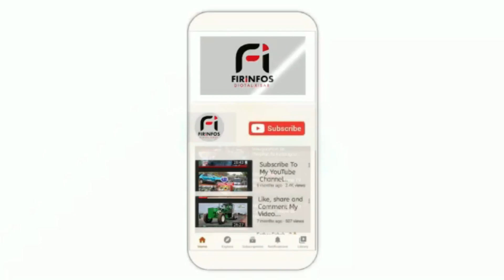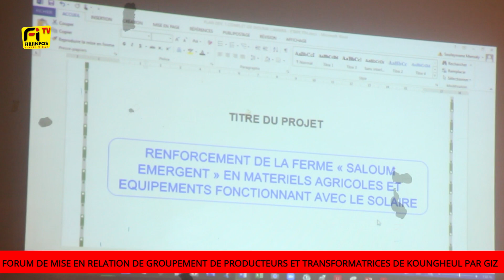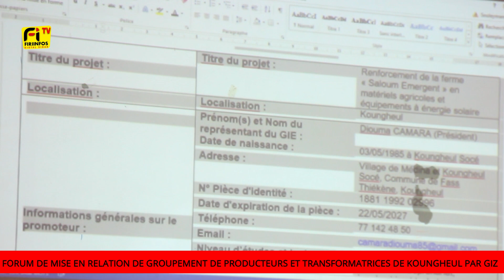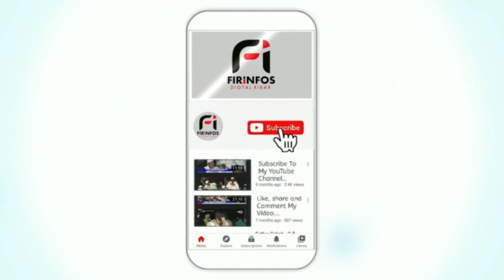FORUM DE MISE EN RELATION DE GROUPEMENT DE PRODUCTEURS ET TRANSFORMATRICES DE KOUNGHEUL PAR GIZ, S/E